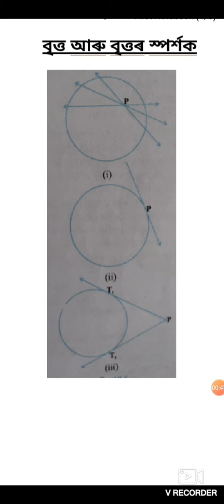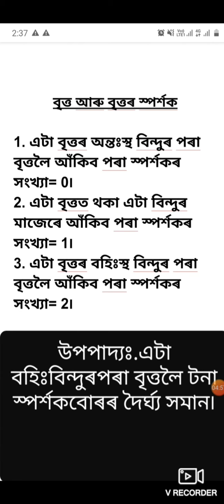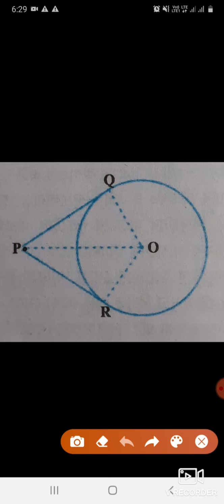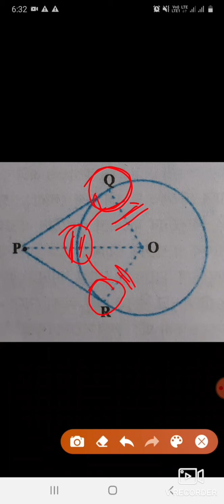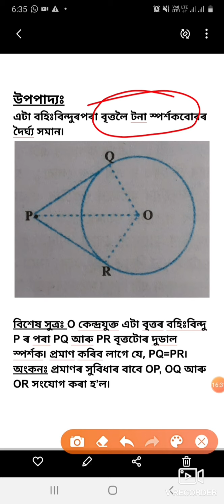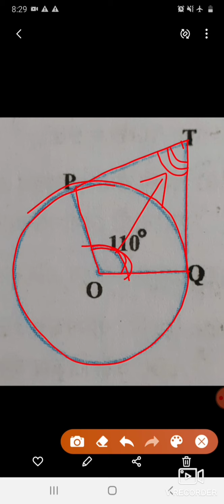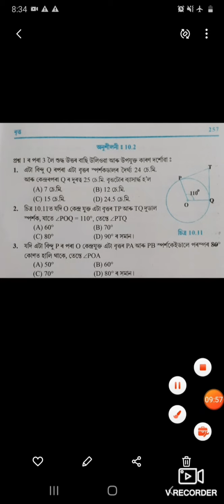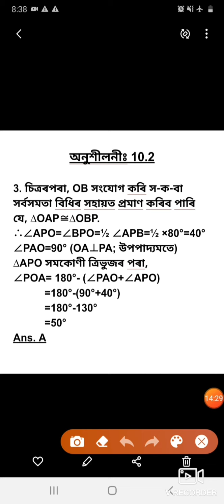বৃত্তঃ২য় ভাগ(সাঃ গণিত,দশম শ্ৰেণী)